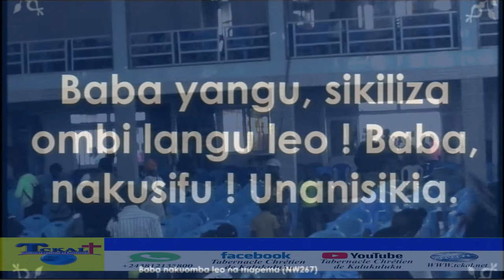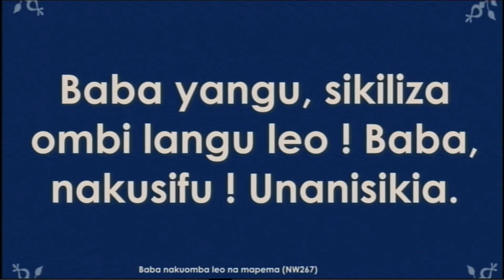Thème : LA REPENTANCE, Mercredi 03 Février 2021, Prêché Par Le Frère JACQUES TSHINYOKA De Mampala .